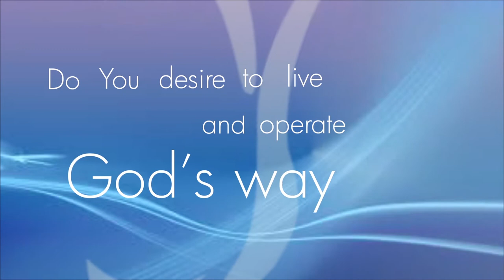THE GOD KIND OF FAITH Part 2 || Pastor Kayode Adeshoga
NERDC Building, NERDC Road, Alausa, Lagos.